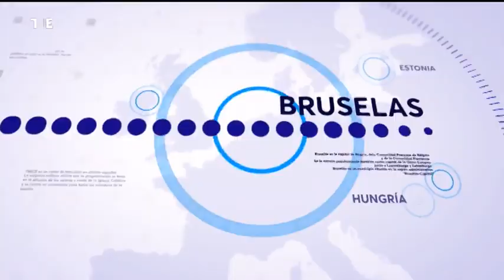AUN TIENE DUDAS EN PEDIR PERDÓN EL PRESIDENTE PEDRO SÁNCHEZ A VÍCTIMAS DE LA LEY DE LIBERTAD SEXUAL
AUN TIENE DUDAS EN PEDIR PERDÓN EL PRESIDENTE PEDRO SÁNCHEZ A LAS VÍCTIMAS POR LOS EFECTOS DE LA LA LEY DE LIBERTAD SEXUAL (O LEY DEL 'SOLO SÍ ES SÍ') UNA NORMA, PROMOVIDA POR IRENE MONTERO Y QUE YA HA PROVOCADO QUE 978 DELINCUENTES SEXUALES HAYAN VISTO REBAJADAS SUS PENAS Y QUE 104 YA HAYAN SALIDO DE PRISIÓN.

La ley del 'solo es sí', una norma, promovida por el ministerio de Igualdad, que, casi siete meses después de su entrada en vigor, ya ha provocado que 978 delincuentes sexuales hayan visto rebajadas sus penas y que 104 hayan salido de prisión antes de la pena inicialmente impuesta.
En una entrevista al diario El Correo, el presidente del Gobierno recuerda que algunas de esas excarcelaciones pueden ser recurridas, pero insiste en que, aún así, hay que modificar la ley para evitar lo que llama efectos indeseados. Y pide perdón a las víctimas. por "los efectos indeseados" a los que, según ha asegurado, se va a poner "una solución".

"Creo que ningún diputado, incluso los que han votado en contra de esta ley, está a favor de rebajar las penas. Por tanto, pido perdón a las víctimas y vamos a poner una solución a estos efectos indeseados", afirma.